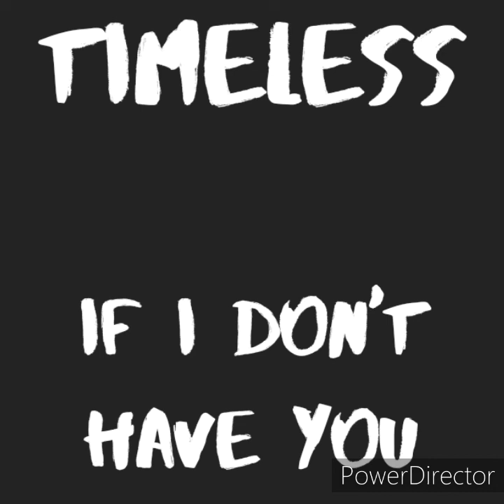If I don't have you FT CinderX (Official audio) Prod.Ganga Beats